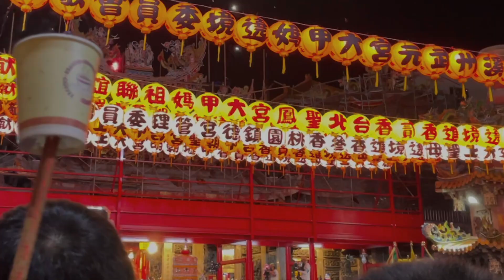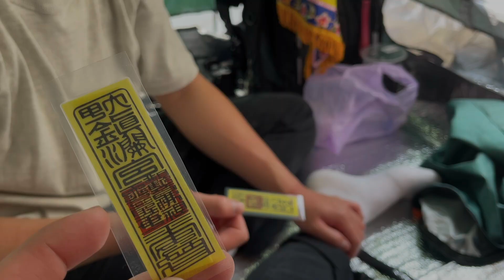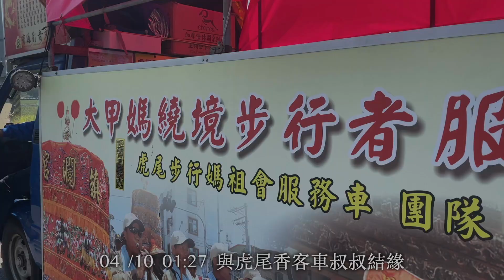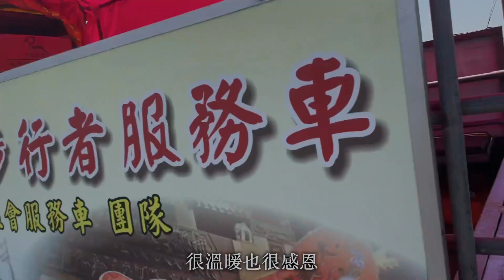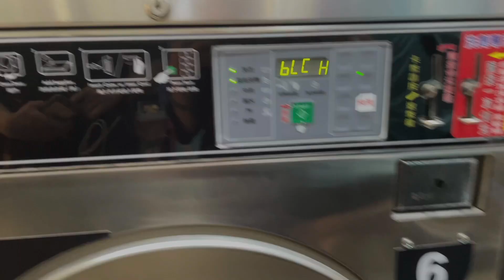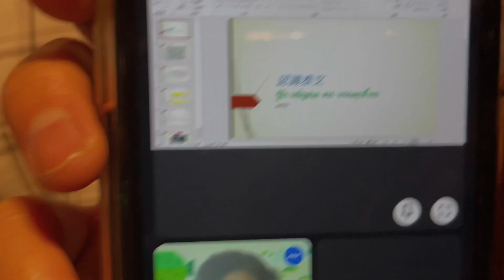大甲媽祖遶境！第一次走全程｜上集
前年第一次走大甲媽祖遶境
從來沒想過因此喜愛上這份信仰跟這個活動
也因此在一年內，去大甲鎮瀾宮
像是回阿嬤家那樣有了一份有溫度的歸屬感
剛好退伍完，還沒找工作
面對未知的未來，有時間能夠參與全程
也感謝在第一年走完後，心中的難關都一一順利圓滿
這是2022年的影片
有拖延症的我，在時隔一年後，媽祖起駕前一週才剪完
很幸運的今年2023年，仍然有機會一起跟著媽祖走
今晚就起駕了！
仍是一場未知的旅程
不知道今年又會有什麼體驗
先來複習去年的回憶吧